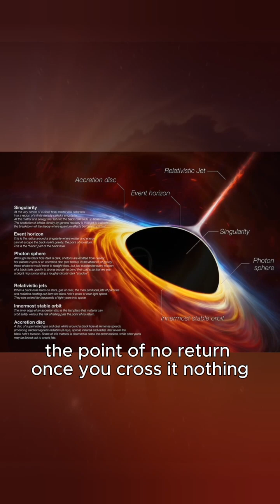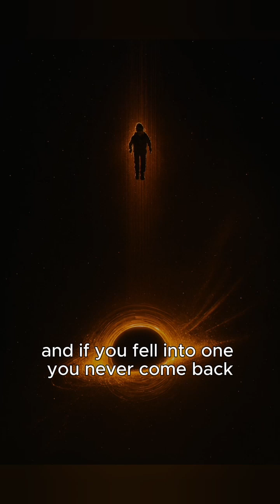What If You Fell into a Black Hole? | The Science Behind the Impossible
Ever wondered what would happen if you fell into a black hole? 🌌
This short explains the real science — no fantasy, no fiction.
From spaghettification to Hawking radiation, find out what scientists believe happens when you cross the event horizon.

Falling into a black hole means entering a place where time stops, light bends, and physics breaks. 🌀
Watch till the end — the truth might change how you see the universe forever.

➡️ Black holes
➡️ The universe
➡️ Time, space & cosmic mysteries

what if you fell into a black hole
black hole explained
what happens inside a black hole
science behind black holes
falling into a black hole
black hole facts
spaghettification explained
hawking radiation
black hole event horizon
what is a singularity
time stops in black hole
black hole science short
realistic black hole animation
nasa black hole theory
general relativity explained
what if short videos
cosmic mystery
space shorts
educational shorts
science shorts for youtube